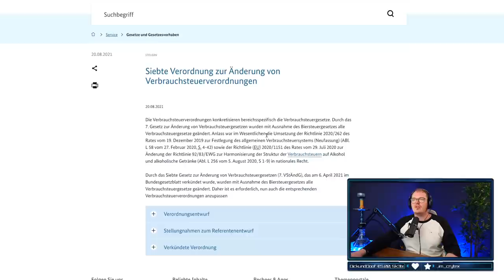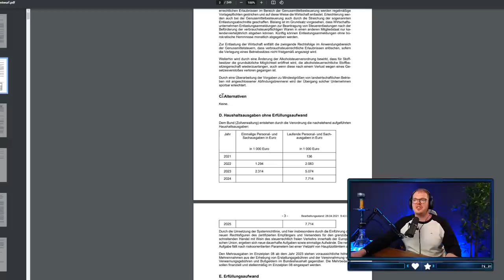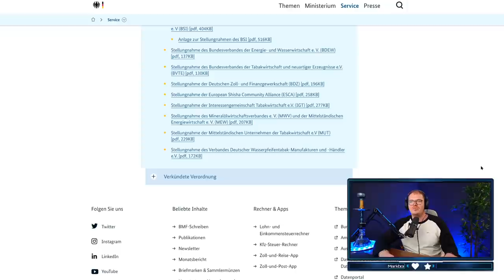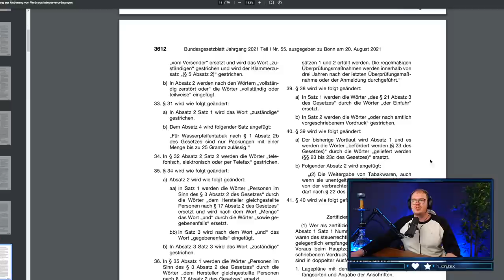NEWS: Ab 1.7.2022 NUR NOCH 25g Packungen Shisha-Tabak!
Inhalt:
00:00-00:48 Intro
00:48-01:45 Was ist eine Verordnung?
01:45-02:45 Was ist der Grund?
02:45-05:24 Stellungnahme
05:24-06:06 Die Finale Verordnung
06:06-06:27 Was kann man tun?
06:27-07:23 Auswirkungen Bars
07:23-10:18 Auswirkungen Privat
10:18-11:58 Zusammenfassung

AMAZON EMPFEHLUNGEN

*1 KG Kohle
*1 KG Kohle
*4 kg (Billiger)
*60€ Set
*45€ Set
*30€ Set
*Mundstück + Schlauch
*Universal Molassefänger
*18/8 Molassefänger

Mein Tech-Equip
PC:

MUSIC & CREDITS

Beaster - Awakening
DJ-Quads-Blushes.mp3